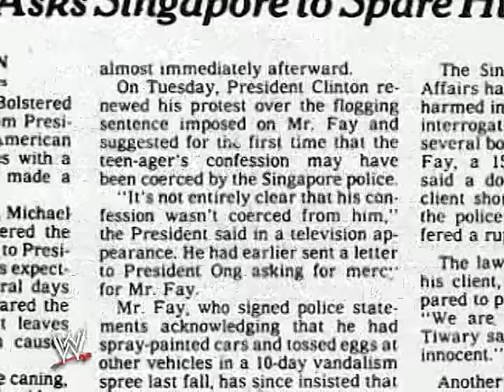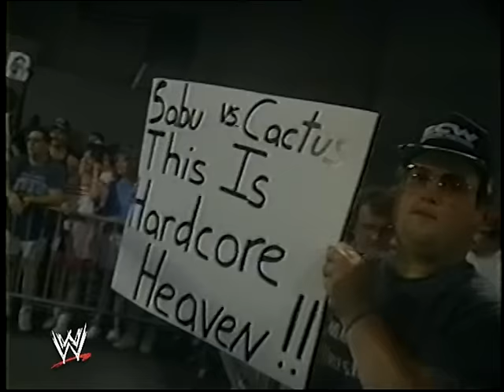WWE Home Video - The Rise & Fall of ECW - Documentary Clips (2004)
Many segments had to be edited out for copyrights